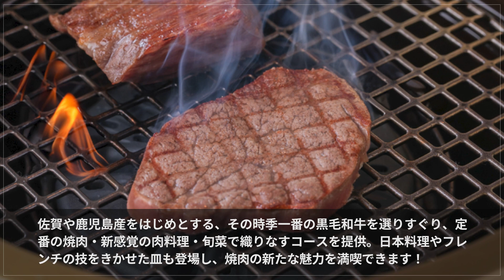川端 志史【川端/祇園】 焼肉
福岡・中洲川端。博多座近くに佇む【川端 志史】は、焼肉を軸としたボーダレスな肉料理をフルアテンドで供する人気店。九州産を中心とする黒毛和牛を吟味し、部位ごとの持ち味を頂点に導く新趣向の肉料理を披露。旬の山海の幸で紡ぐ前菜や一品と共に、多彩な美味を楽しめるコースでもてなしています。2種のおまかせと1種のショートコースの中でもオススメは、シャトーブリアンのスペシャリテを味わえる最高級コース。15皿前後が巧みな緩急で登場し、五感に響くおいしさと心躍る食体験にひたれます。常時100種ほどを揃えるワインの品揃えも圧巻で、マリアージュの楽しさも無限大。地元の方はもとより、福岡の旅グルメにも理想的な一軒です！

00:00 お店概要
00:07 お店のこだわり
00:28 お店のおすすめメニュー
00:55 お店のこだわり